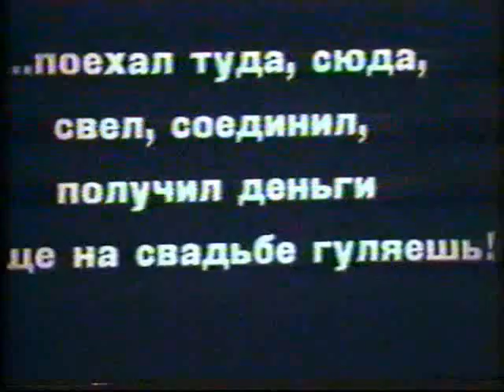Jewish Luck - Еврейское счастье (2)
"Jewish Luck" by Alexander Granovsky, Goskino, Moscow 1925. Solomon Mikhoels as Menakhem Mendl. With original soundtrack by "Yosef-Kapelye", Moscow, 2008 "Еврейское счастье". Режиссёр Александр Грановский, Госкино, Москва, 1925. В главной роли Соломон Михоэлс. Оригинальное музыкальное сопровождение ансамбля "Yosef-Kapelye", Москва, 2008